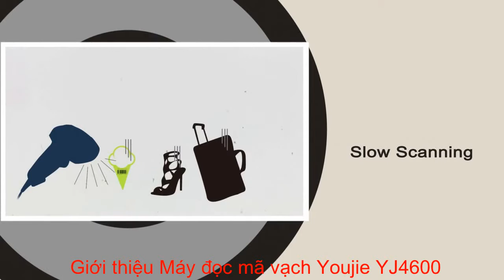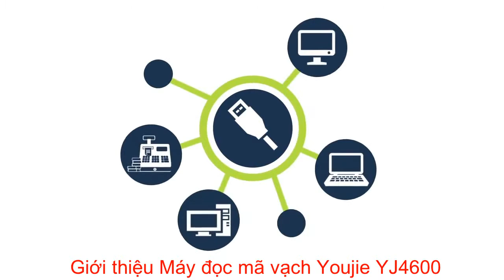Máy đọc mã vạch Honeywell Youjie YJ4600 dùng cho công nghiệp [chidinh.vn]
►Kênh của mình chuyên về thiết bị bán hàng siêu thị thiết bị văn phòng máy in hóa đơn máy in mã vạch két thu ngân máy chấm công ...
►Kênh Review xe: Mã số mã vạch
☕Cám ơn các bạn đã coi video của mình
Kinh Doanh Anh Cương : 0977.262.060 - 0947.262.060
Kỹ Thuật Hỗ Trợ : 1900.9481
Địa chỉ :337 Trường Chinh, Thanh Xuân, Hà Nội
Địa Chỉ : Số 2 Lương Ngọc Quyến Hà Đông Hà Nội